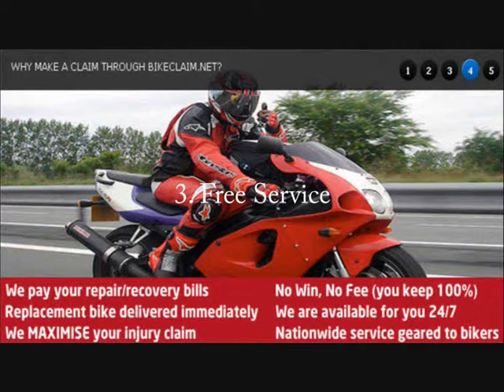Nowin No Fee Solicitors- 3 benefits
Using a no win no fee solicitor could help you win an accident claim & ensure that you get proper medical care.Check out these three benefits.